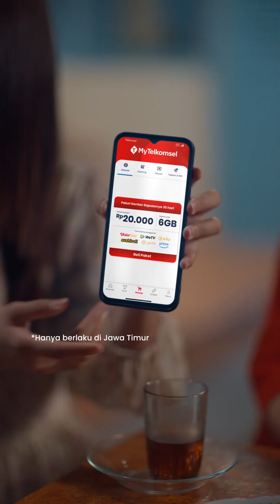Telkomsel Jatim Series - Ritual Version | 2023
CL - Telkomsel Indonesia
AG - Accenture Song
PH - Hidra Production
EP - Ade Rachmad / Cicillia Siagian
DIR - Nas Affandi / Ca$h i Know
PROD - Triawan Wibisono
Telkomsel Jatim Series - Arek Metal Version